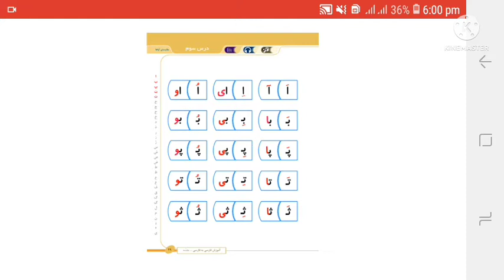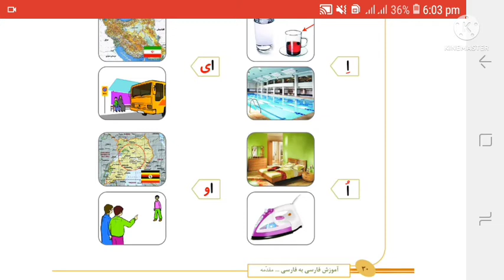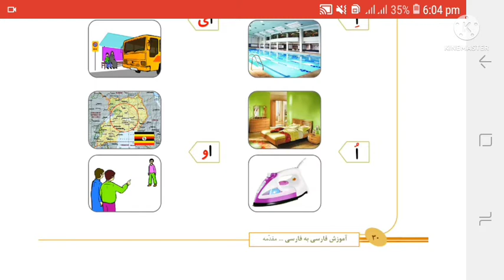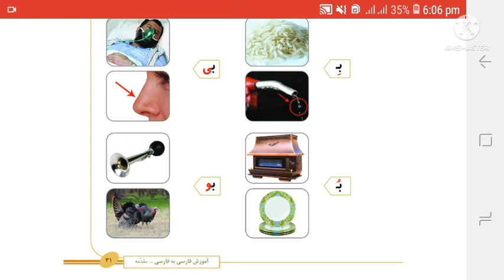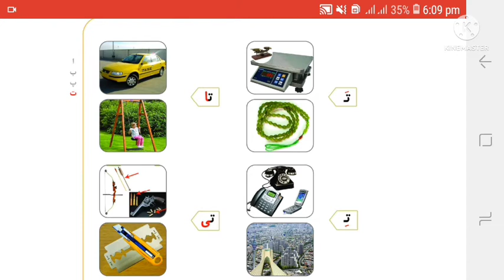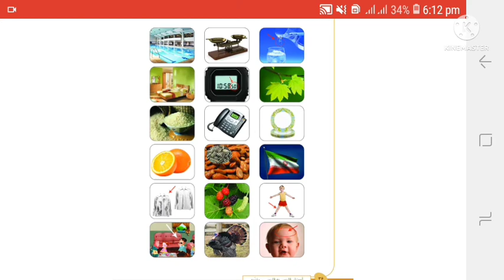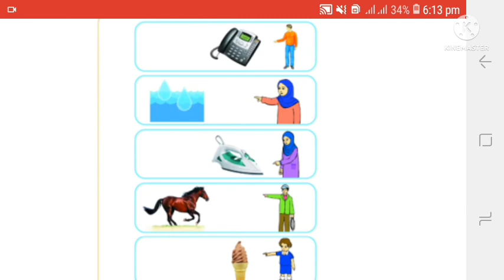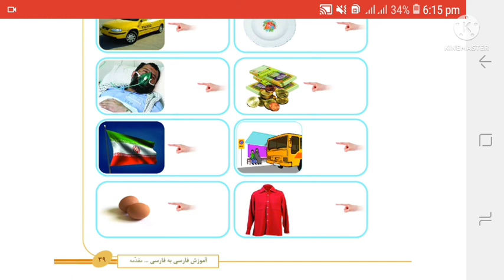Farsi Course Al Mustafa University Book 1 Lecture 3 (3/100) / Agha Rizayat Hussain